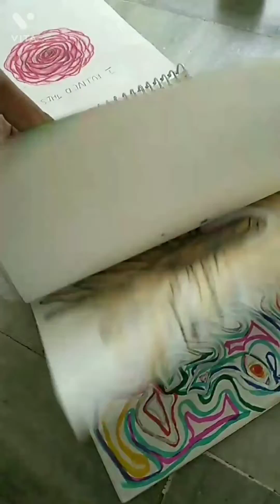top art shorts 🌃🧊❤ clips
link of some shorts ::::::::: :)